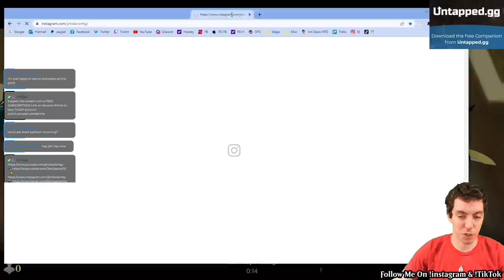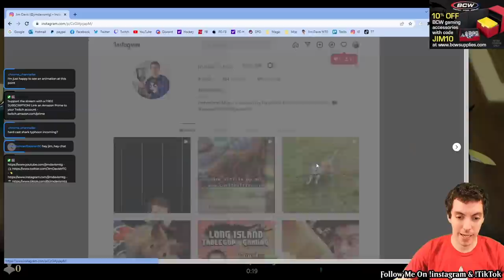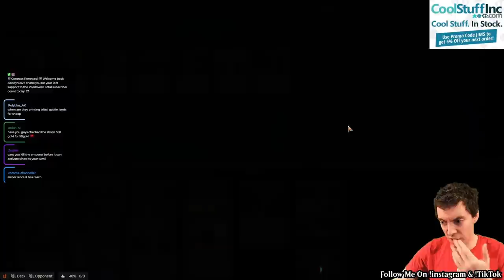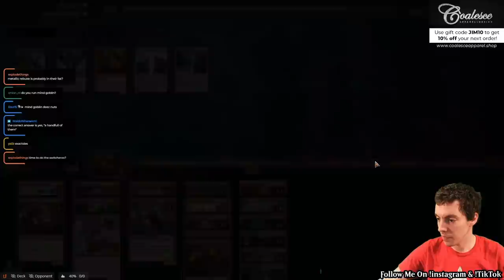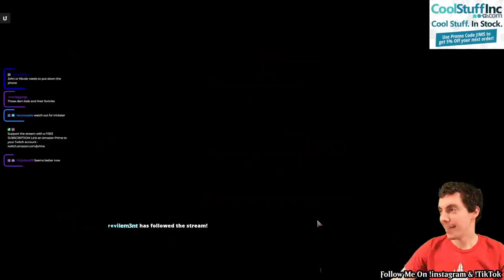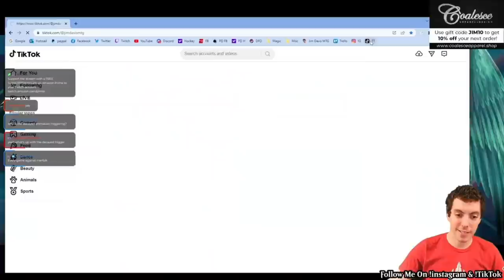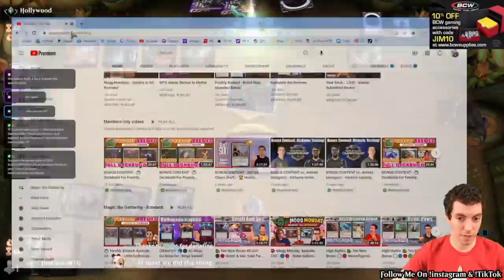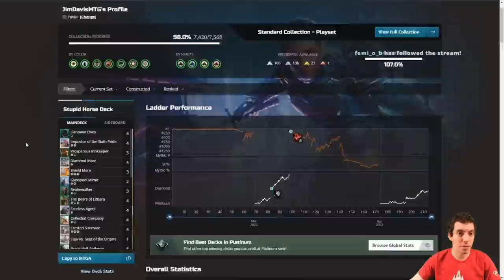👺 Mogg Monday: Episode 131 - ⚫🔴 - Gob-Pharaoh's Gift Enthusiasts! (Historic)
We haven't revisited Gob-Pharaoh's Gift in awhile, and what better time than now seeing as we have a new graveyard goblin to play with! Artillery Enthusiast is here courtesy of the Alchemy expansion and, what's that? Krenko, Tin Street Kingpin and Gate to the Afterlife have equal mana values? This... could get interesting.

0:00 - Deck Tech
2:53 - Match One vs. Azorius Control
24:00 - Match Two vs. Azorius Affinity
39:46 - Match Three vs. Izzet Phoenix
51:49 - Match Four vs. Simic Merfolk
1:11:24 - Match Five vs. Rakdos Discard
1:30:25 - Closing Thoughts & Brownie Points